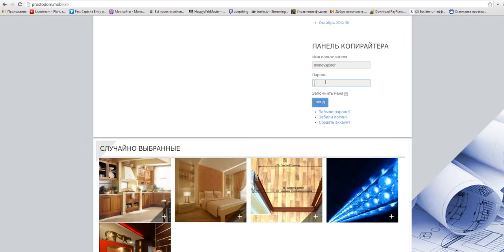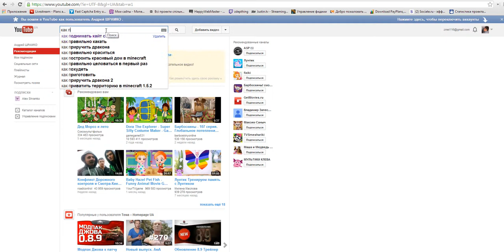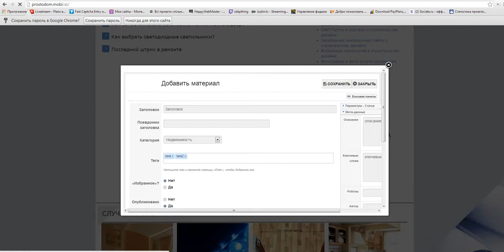Как создать статью в к2 вместе с фото и видео